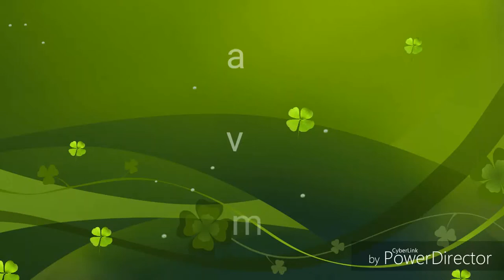moonlight drawing with oil pastel easy | moonlight scenery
Its about the drawing ,painting,3d art...Charcoal pencil drawing, portrait etc